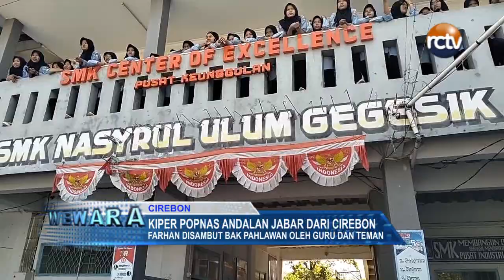Kiper Popnas Andalan Jabar dari Cirebon